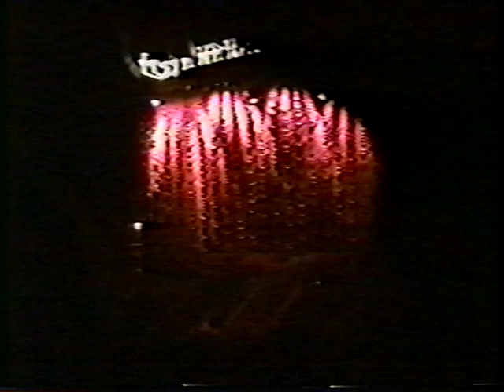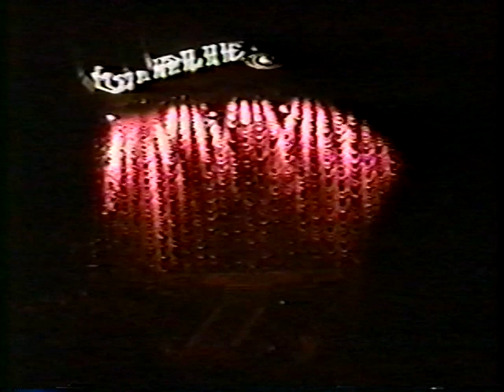Madonna – The Girlie Show live at The Skydome, Toronto - October 12, 1993 #1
The Girlie Show live at The Skydome, Toronto